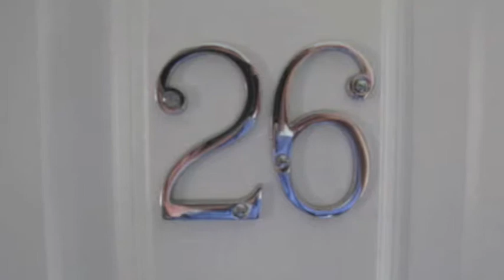Dark Knight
This is the official YouTube channel for producer & singer-songwriter Graham Dee.